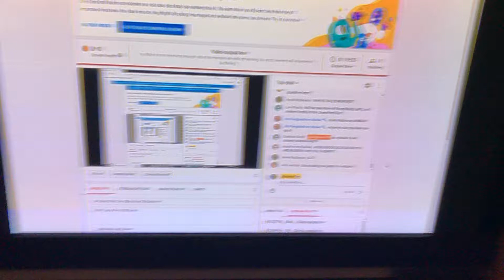The redemption leaker